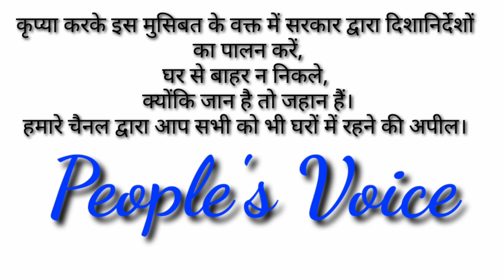Corona संकट पर गाना गा कर समझाया लोगो को | दीपक बाबा | घर से बाहर न आये | People's voice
Song _ Muh Dhak Ke Te Mask Laga ke Tu Bach Ja Corona Toh
Singer_ Deepak baba
Song type _ Awareness About Corona Virus  In India And all over The World
Size Type_1080p X720p
दोस्तों
 जितना हो सके घर  पर ही रहे | सरकार के दिए हुए निर्देशों का पालन करे |ताकि हम जल्द से जल्द इस बीमारी से छुटकारा पा  सके |
इस समय विश्वभर में सबसे अधिक चर्चा कोरोनावायरस की हो रही है। इस बीमारी ने भारत में भी पैर फैलाने शुरू कर दिए हैं। हालांकि जांच में कई लोगों की रिपोर्ट निगेटिव पाई गई है इसके बावजूद भी स्वास्थ्य मंत्रालय की तरफ से कोरोनावायरस से बचाव करने के लिए जरूरी जानकारी लगातार दी जा रही है। इसी बीच लोगों ने कोरोनावायरस के डर से फेस मास्क का इस्तेमाल करना शुरू कर दिया। इसके अलावा भी कई ऐसे उपाय हैं जो कोरोनावायरस को खत्म कर सकते हैं।

अपने आप को तंदरूस्त रख के |
बहार से आये सामान को सनेटाईज़ केर के |
बार बार हाथ धोए |
दूरी  बनाये रखे |
कोहनी में ख़ासे  ,खासते समय लोगों के संपर्क में न आये |
बहार जाते समय मास्क और चश्मा जरूर लगाए |
चेहरे , नाक ,मुँह को सीधे ही टच न करे  पूरी तरह हरह साफ रखे |
Thanks
People's Voice